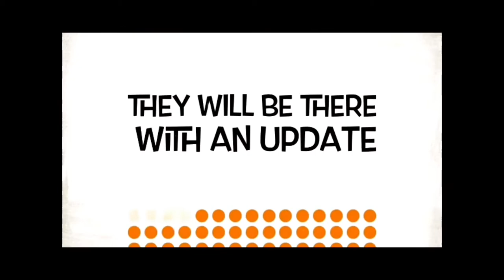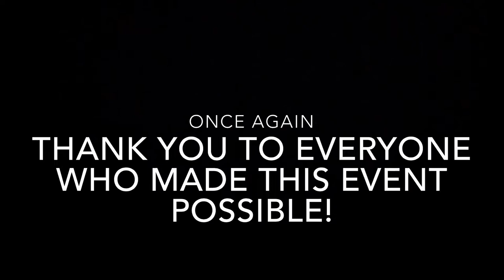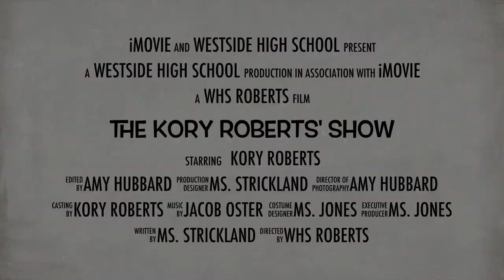The Kory Roberts Show Episode 5